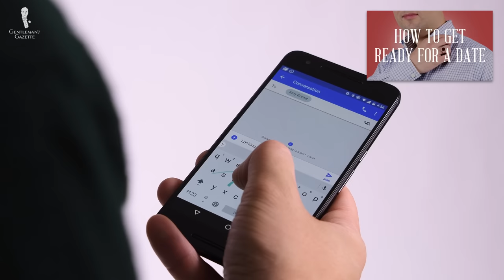10 Things Men Should NEVER Wear on a Date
Check out our list of things to avoid when dressing for a date

VIDEO CREDITS:
→ Script: E.J. Daniels
→ Camera: Chris Dummer
→ Editing: Lukas Mooney
→ Supervision: Preston Schlueter

IMAGE CREDITS:
→ Permanent Style

00:00 NEVER Wear on a Date Introduction

Dating is stressful for everyone and on top of everything else to worry about you also have to get dressed!

By avoiding the pitfalls on our list, you'll have one less thing to worry about when preparing for your date and you’ll improve your chances of having a great evening. Please note that this list was created with Classic Style in mind so it’s possible, based on your personal style of dress that some of these items could work for you.

00:57 1. Damaged, dirty, or smelly clothes
01:58 2. Ill-fitting clothes
02:40 3. Too much cologne
03:20 4. Clothes that are too casual or too formal
04:36 5. Athletic Wear or athleisure
05:22 6. The wrong shoes
06:12 7. Overly branded clothing
06:47 8. Excessive jewelry
07:28 9. Unusally bold items
08:46 10. Fussy clothing

We hope that you’ve noticed a consistent throughline in our list. When dressing for a date, opt for clothes that fit your style, fit the occasion and make it clear that you went to special and conscientious effort with your clothes.

Ultimately, how we dress can reflect the respect we show to others, and respect will always be key to a successful date. So while we’re sorry that we can’t make all of dating easier for you, we hope that this list of what to avoid wearing will make dressing for dates a little more simple.

10:13 Outfit Rundown